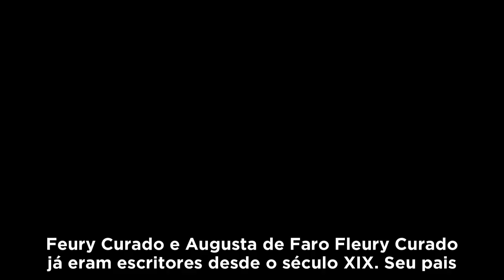MARILDA DE GODOY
Ao longo desta semana teremos aqui uma programação especial em homenagem ao Dia da Mulher, celebrado no próximo dia 8. Para tanto, iremos relembrar a trajetória de mulheres que fizeram história na cultura goiana.

📺Abrimos o roteiro com a vilaboense Regina Lacerda, poetisa e uma das maiores folclorista que Goiás já teve.

📽️Confira o vídeo e saiba mais sobre o legado deste ícone de Goiás.